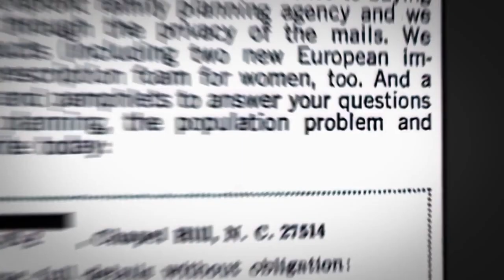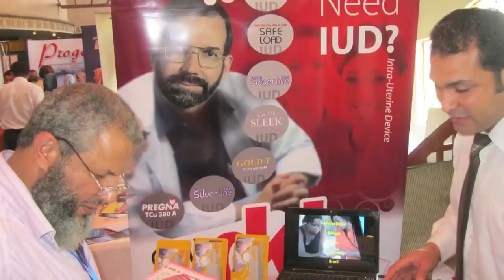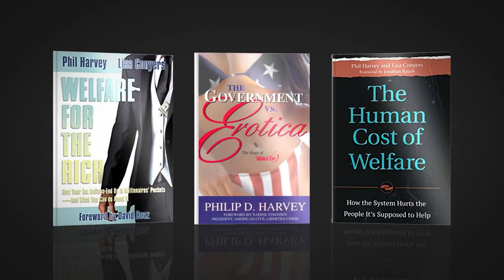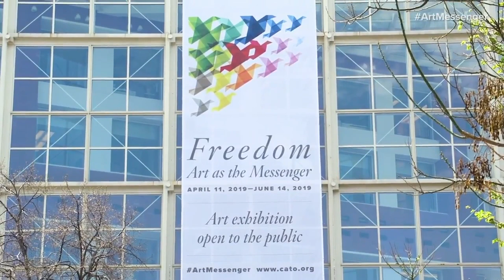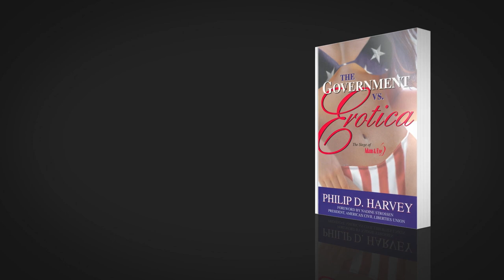Phil Harvey: A Quiet Warrior for Freedom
With Phil Harvey’s passing, liberty and the Cato Institute have lost a dear friend. This tribute video, which was to be shown at a forthcoming Cato event, reminds us all of the many things that made Phil such an extraordinary man.